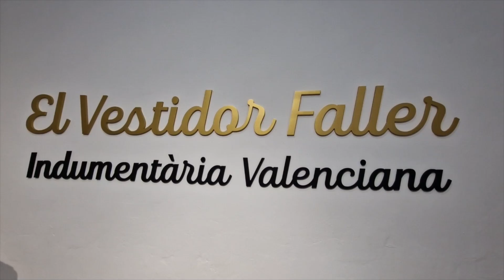Univers Faller Concurso In Playbacks 24 Catarroja Falla el Rabal